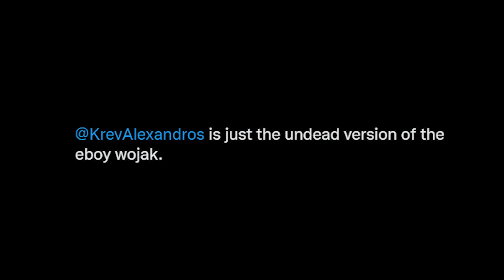I am NOT undead eboy wojack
(I'm still working on pumpin' out more clips)